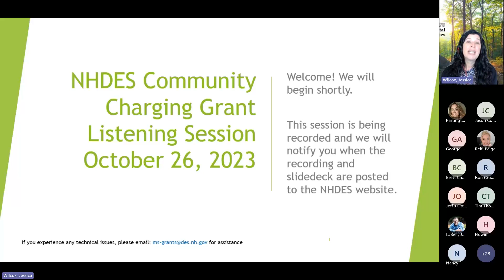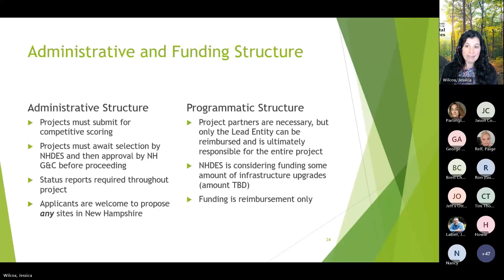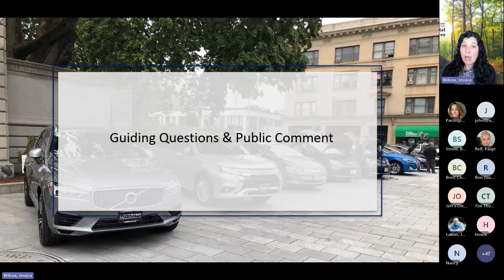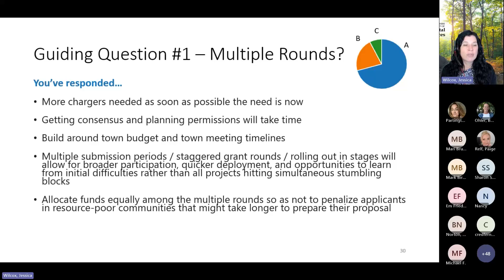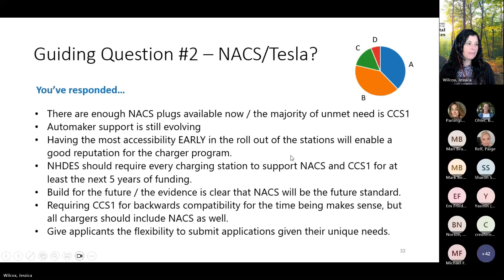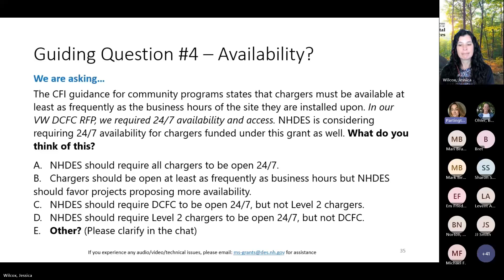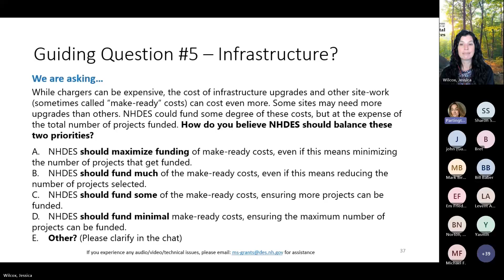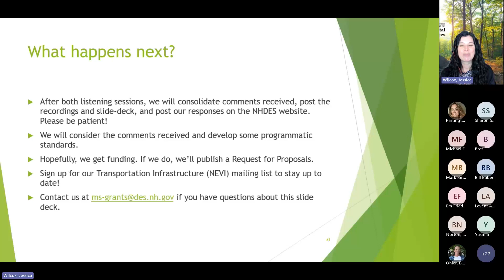NHDES Community Charging Grant Listening Session #1 - October 26, 2023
NHDES applied to the National Electric Vehicle Infrastructure (NEVI) discretionary Charging and Fueling Infrastructure (CFI) program for a community-based electric vehicle charging grant. If awarded, NHDES plans to release a funding opportunity aimed at installing electric vehicle charging stations within communities. NHDES hosted two virtual public listening sessions on October 26, 2023 to learn how we can design a program that results in active participation and supports our communities.